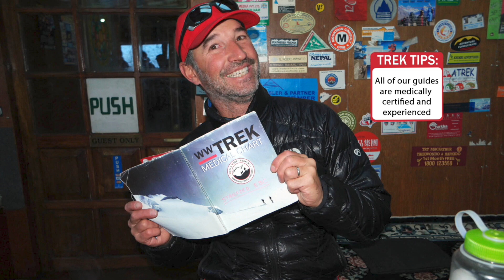Everest Base Camp Trekking Guides & Support Team | Trek Tips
➤ In addition to a medically certified lead Western guide, World Wide Trekking trips will also utilize a local support team led by our regional operations manager. Watch to learn more!

In Nepal, our local operations manager is Geljen Sherpa. In addition to Geljen and your Western guide, we will work with a team of local porters and additional guides to provide an unbeatable guide-to-guest ratio. Watch this video to learn exactly what you can expect in Nepal!